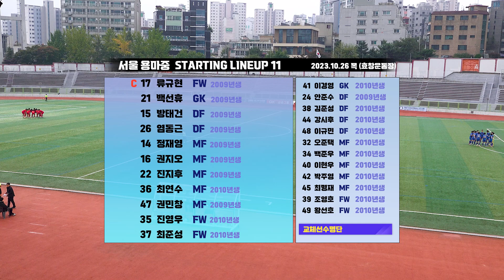23 중등부ㅣ강동권역 용마중 vs 경희중 ㅣ중계해설~! ㅣ ㅣ하반기 중등리그ㅣ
00:00 경기 주요장면
01:00 용마중 스타팅 라인업
01:27 경희중 스타팅 라인업
05:41 용마중 회심의 슈팅
09:43 용마중 14번 정재영 슈팅
10:26 경희중 기습적인 태클
10:44 가볍게 키핑 용마중 백선휴 키퍼
11:36 용마중 14번 정재영 움직임
16:39 경희중 코너킥 키퍼 펀칭
18:27 눈에띄는 용마중 14번 정재영의 크로스
21:46 경희중 키퍼 김의중
29:53 경희중의 짧은 패스웍
32:32 용마중의 볼터치 센스
34:13 중심부에서 부터 이루어지는 깔끔한 전개 경희중
34:28 가슴철렁했던 순간
36:47 이런 플레이 조심하셔야 합니다
38:07 용마중 백선휴의 안전한 키핑
41:39 침착한 방향전환 용마중 미들진
41:54 용마중 14번 정재영 움직임
45:57 선수보다 빠른 그라운드의 힐러 등장
50:42 경희중 라인공격
54:29 볼소유권 확실히 지켜내는 용마중 47번 권민창
56:56 경기 막판 가장 위협적인 슈팅 경희중 15번 김예환
57:20 용마중 14번 정재영 움직임
59:28 경희중 키퍼 선방
01:00:36 초전도체 움직임